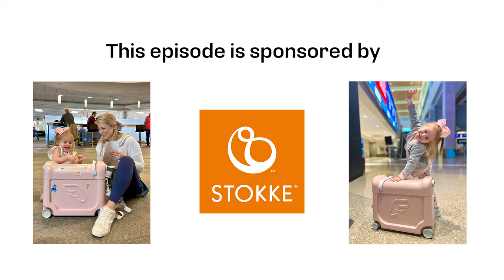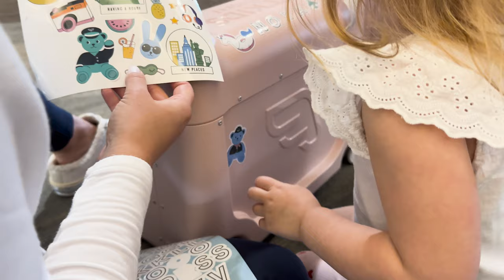Episode 9 - Sarah Herron The Bachelor, IVF, the loss of son Oliver,, and pregnancy with twins.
Sarah Herron joins Lesley to catch up in person after not seeing each other for over two years. They talk about their past on The Bachelor, Sarah's loss of her son Oliver, the IVF journey, marriage, pregnancy with twins, and so much more.